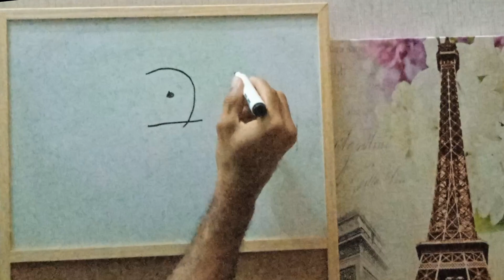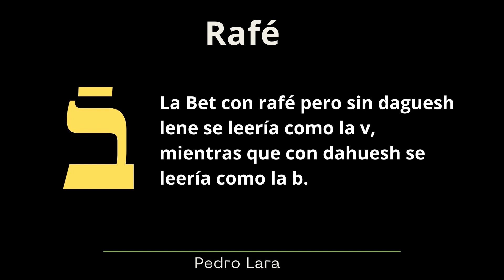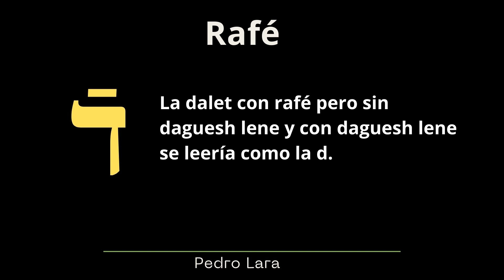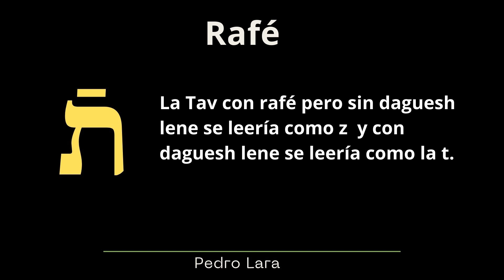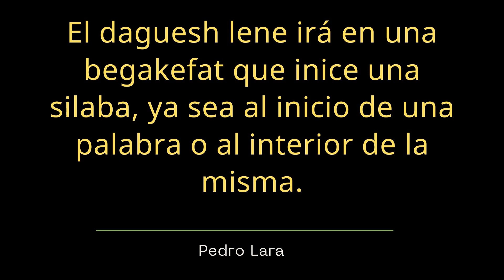14 - El Daguesh en Hebreo: Lene y Forte | Pedro Lara